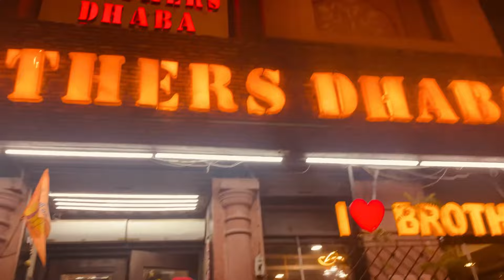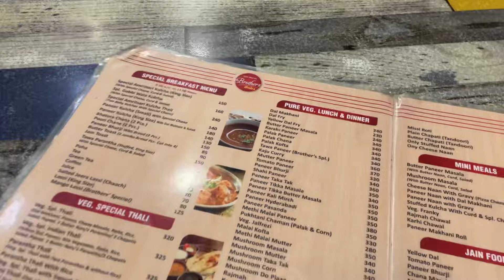Aj दर्शन करे Golden Temple mai || SpiceJet wali flying din yaad aa gae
What is the Golden Temple famous for?
Which part of Golden Temple is pure gold?
Which state is in Golden Temple?
How old is Golden Temple in India?
Who is the owner of SpiceJet?
Is SpiceJet better than Indigo?
Is SpiceJet a good airline?
Is it OK to fly SpiceJet?
Spicejet delhi
SpiceJet web check-in
SpiceJet customer care
Spicejet flight status
SpiceJet PNR status
SpiceJet boarding pass